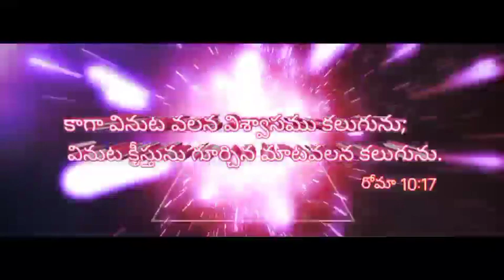Brother:Nathan babu garu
Church of Christ Telugu Bible study biblical history faith trust gospel preaching